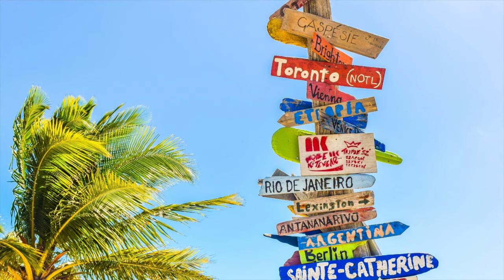Going Full Time | Empty Nesting in an RV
We took the plunge and decided to move into our motorhome full time! But what does full time mean for us? And what do we think about this new adventure after our first month? This video hopefully will inspire you if you are thinking of trying a new Full-Time RV life.
  We are full-time RVers traveling the country stopping at new locations every week or two. Come along with us and see where we are and what fun things we have discovered.
  With a full time RV life, we are always eager to share our experiences in new places: what the area and campgrounds are like, and what makes that stop a little special. Thank you for the support and for watching!